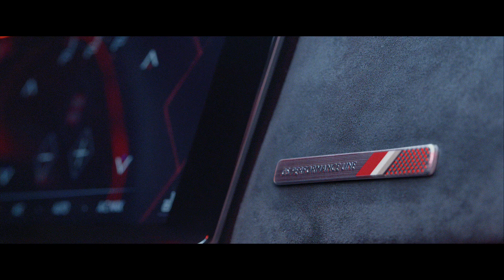DS 9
El nuevo DS 9 abrirá sus pedidos en Mayo de 2020 y llegará a España en el segundo semestre. ¿Quieres más información? Visita y descubre qué dicen los propietarios de vehículos DS Automobiles.